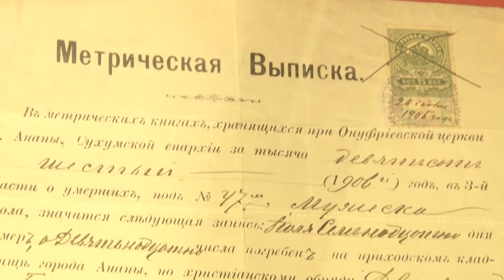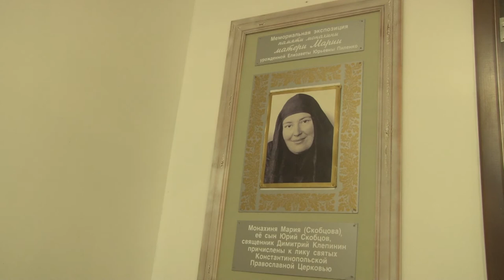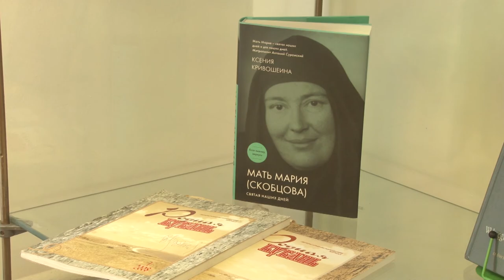Редкие документы представили ученые в Анапе